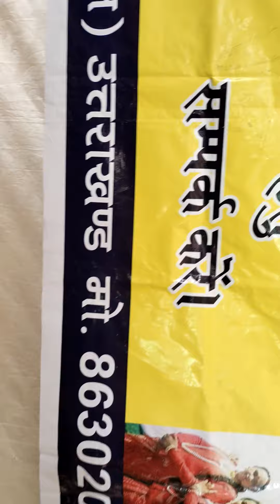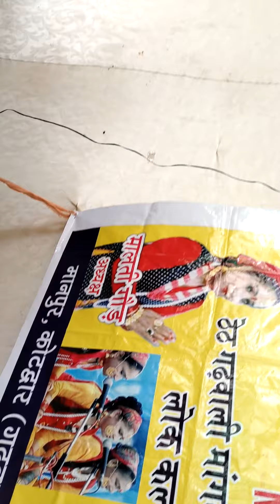January 23, 2023